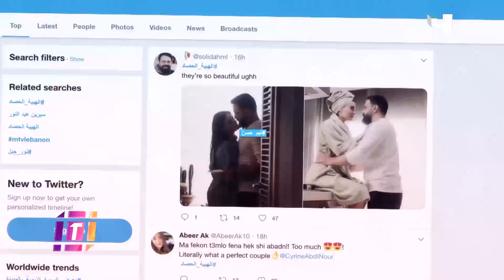سامر البرقاوي يكشف تفاصيل شخصية جبل الجديدة